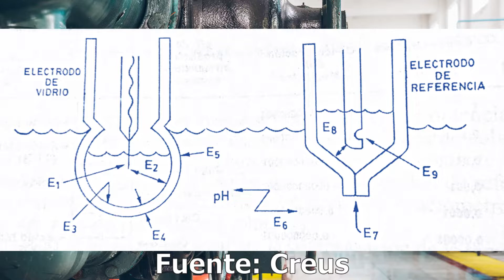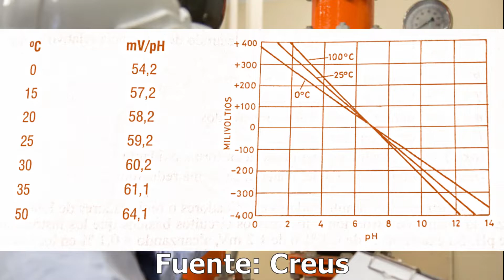Medición de pH: Dificultades, COMPENSACIÓN de TEMPERATURA, LIMPIEZA y TRANSISTOR ISFET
¡Subo vídeo todos los Miércoles en español y Viernes en inglés!

Medición de pH
  0:05 Dificultades
  1:27 Compensación de temperatura
  3:02 Limpieza
  3:42 Transistor ISFET (Ion Sensitive Field Effect Transistor)

Información, algunas tablas e imágenes tomadas del libro INTRUMENTACIÓN INDUSTRIAL de Antonio Creus Solé.